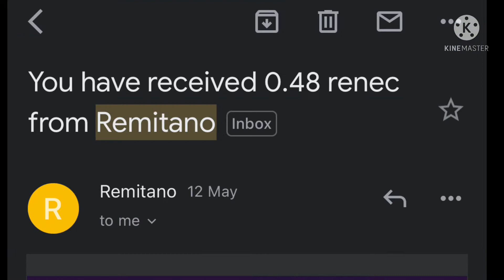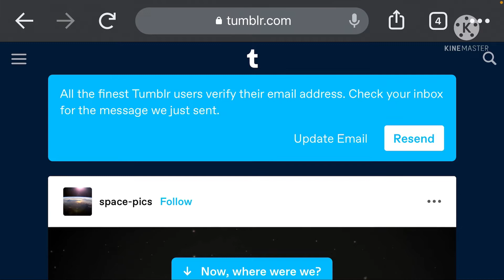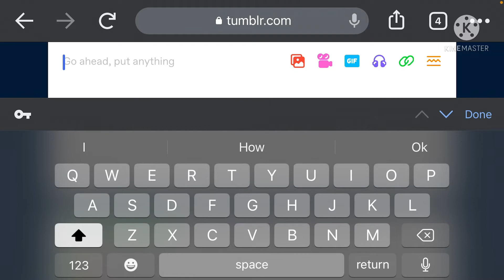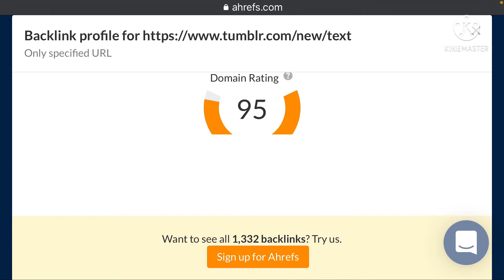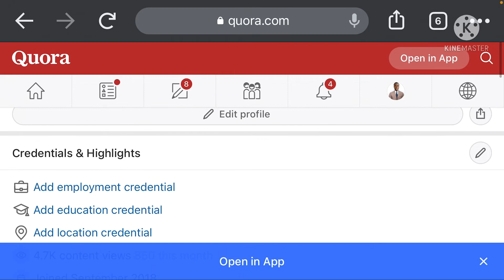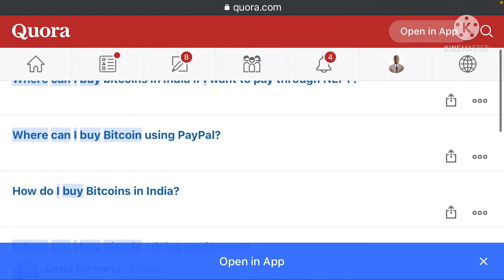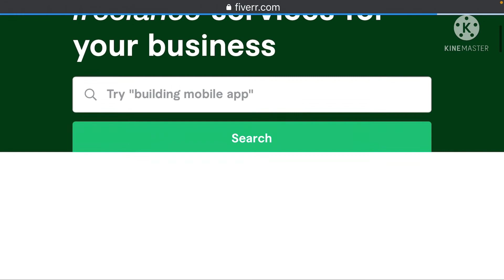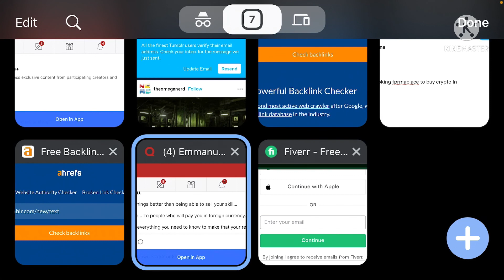How to make $50 daily on Remitano | Cryptocurrency arbitrage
Remitano tutorial, this si a step by step guide on how to make money on remitano every single day remitano bitcoin wallet this is a wallet inside remitano app which is meanty for only bitcoin and i review how to use it in this video

remitano p2p this a way by which you can make a whole lots of money in you truely understand the process of remitano buy bitcoin and sell, remitano withdrawal this also a way you can withdraw your money from remitano  to your local bank acct without doing it through p2p you can also invest  bitcoin, usdt ripple and the rest  in cryptocurrency,

luno vs remitano therte are no much different btw the two app but you can not authomate your p2p trading in your luno crypto app

remitano south africa as we have  here in nigeria it is also in south africa and also other countries, remitano free renec token mining this another way of making money on remitano by mining its local coin known as renec

how to verify remitano account?
ow to sell on remitano?
how to trade on remitano?
how to complete remitano kyc verification?

i covered most of these questions in this video you have to watch it to the very end to understand the process very well

Register on  luno 👉👉 BMEJZ as invitation code and get #250 for using my code.